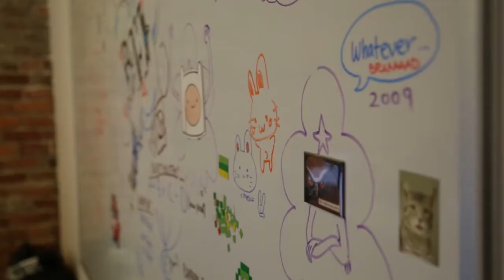ATA - Take a Look Around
Thanks to our friends at TalentTribe for these videos!